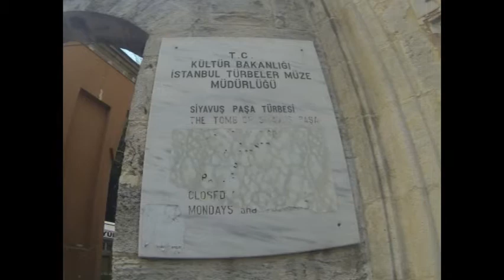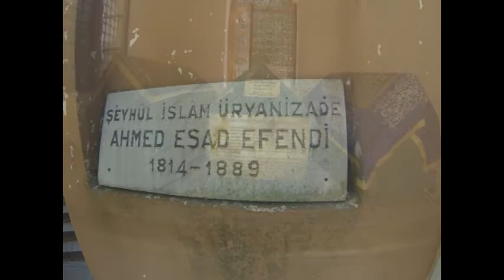EYÜP SİYAVUŞ PAŞA TÜRBESİ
siyavuş paşa türbesi nerede
siyavuş paşa kimdir
siyavuş paşa kimdir
siyavuş paşa türbesi
siyavuşpaşa köşkü
siyavuş paşa camii
siyavuşpaşa nerede